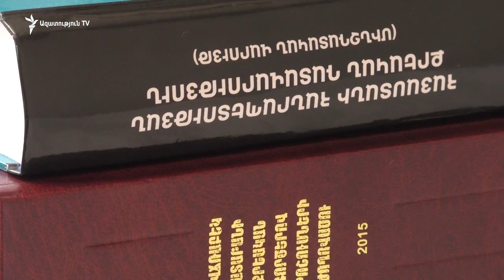Գյումրում դաժան ծեծի հետևանքով մահացած Ջուլիետա Ղուկսյանի գործի նախաքննությունը մոտ է ավարտին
Ջուլիետա Ղուկսյանին դաժան ծեծի հետևանքով մահվան հացնելու գործի նախաքննությունը մոտ է ավարտին, դեպքից ութ ամսի անց ՝ կողմերը գործի նյութերին են ծանոթանում: